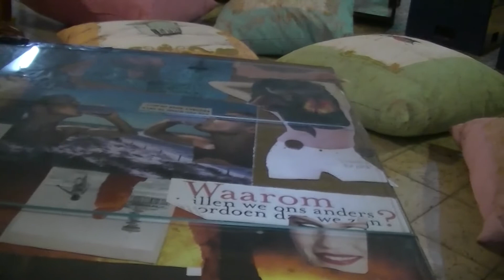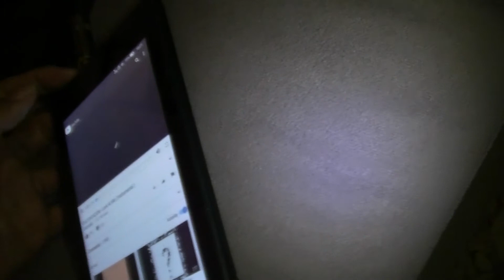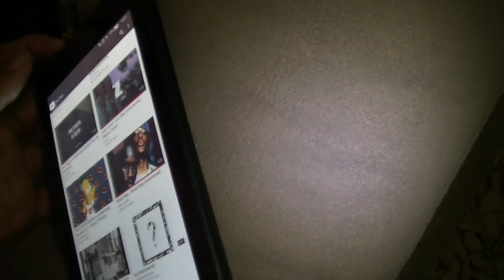A MALSAM THIRSTDAY [sneak peek]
A small gathering.
Featuring: Christian Peralta, J+, Emile Johannes, Duvan Duran, Romario Rofina, Xander Krolis, Saijins.
Filmed by: Guenn Gustina, Edited by Christian Peralta.

KÒRDA BEBE AWA//18